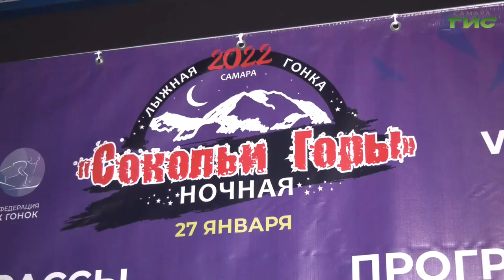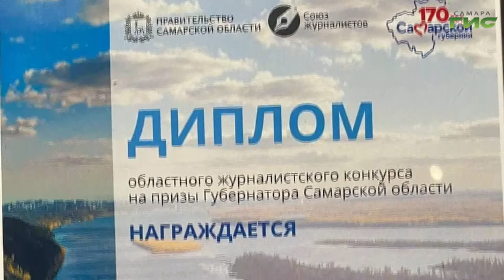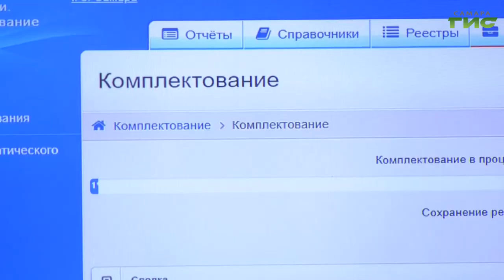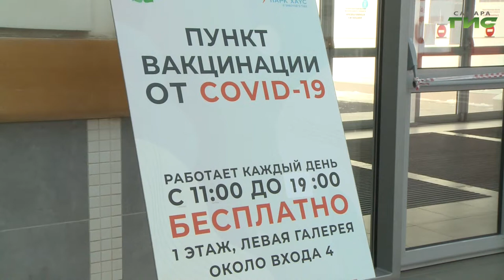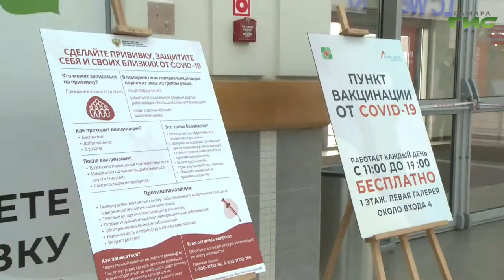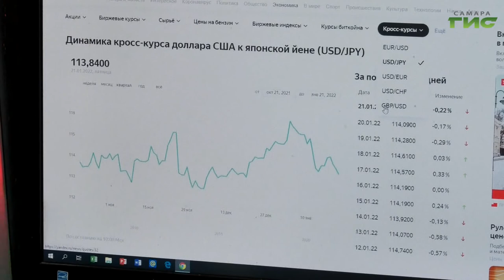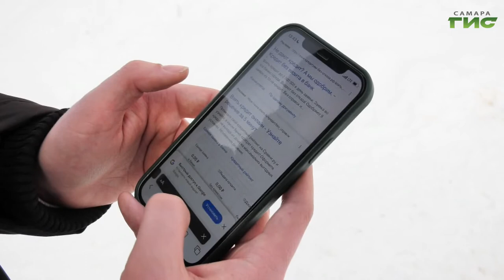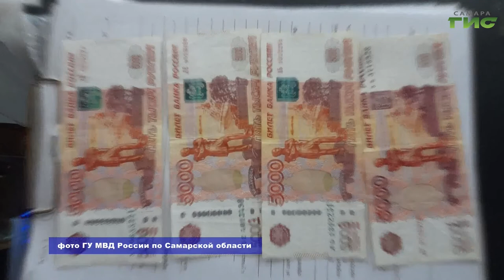"События" от 28.01.2022 (вечер)